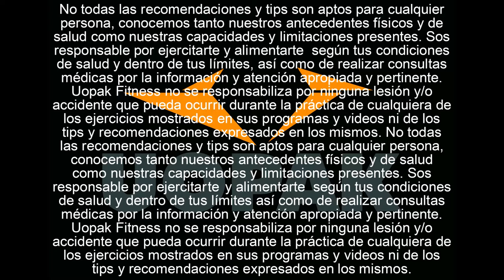Receta de Panqueques de Chocolate con Nutella y Frutillas (fitness simple y casero!) (UOPAK OFC)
Panqueques y chocolate!.. Y por si fuera poco Nutella!
Te creías que no te podías fittear comiendo rico? Vamos a hacer lo posible para demostrarte lo contrario! Acá te dejamos estas  💣💣
[Información Nutricional]
(Mitad de la Mezcla + Toppings)
Kcal: 601
Carbohidratos: 56gr
Grasa: 31gr
Proteína: 21gr
(Sólo los Panqueques - Sin Topping)
Kcals: 299
Carbohidratos: 24gr
Grasa: 14gr
Proteína: 16gr

Etiquetá a tus amigos para que vean todas las recetas !